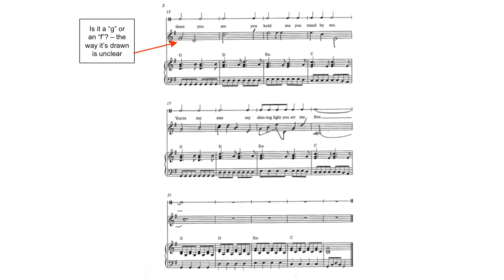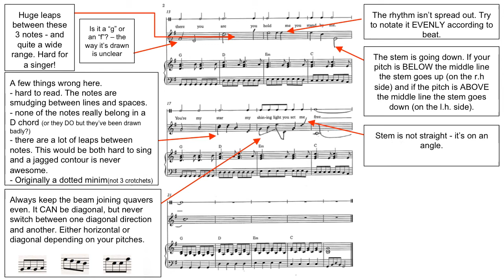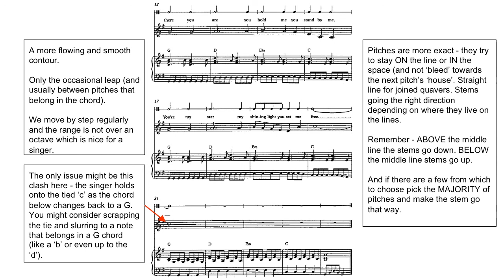Notation Practices for students learning how to hand write scores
Upon discovery of a class struggling to notate correctly I designed this slide show just to show them good notation practices. Each slide is only about 6 secs long so pause them should you need to discuss anything.